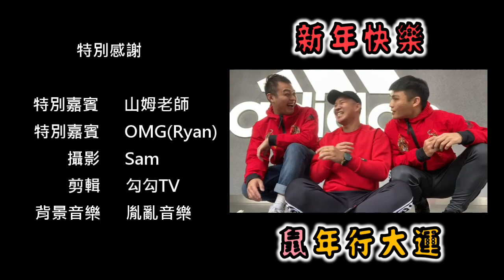初六開工啦！鼠年行大運Feat.山姆.OMG【勾勾TV】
請按喜歡並分享
獲得最新影片資訊
您的鼓勵是我進步的動力❤❤
不定期新增影片唷

想看更多生活系列嗎?

想看更多攻略嗎?

想聽更多台語翻唱嗎?